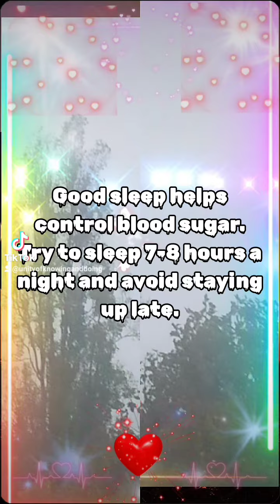Good sleep helps control blood sugar. Try to sleep 7-8 hours a night and avoid staying up late.